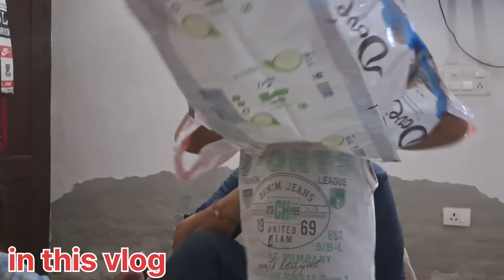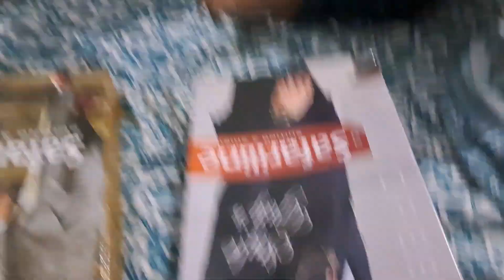@sachinchoudharyvlogs. भानजां भानजीं देखो कितने अल्बादी है 😊👶